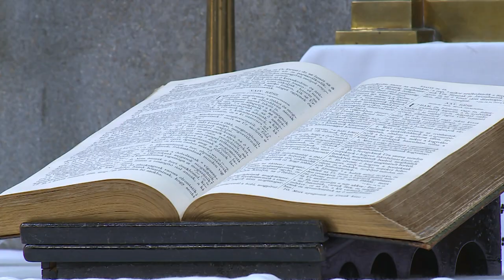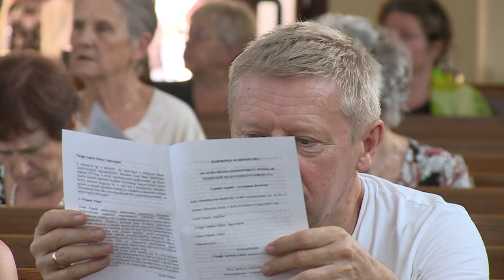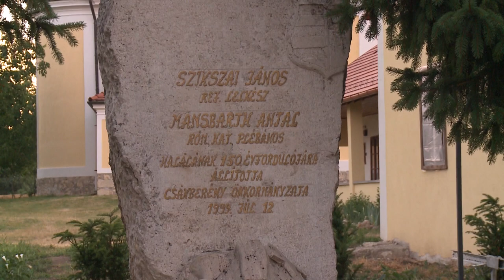210727 Paletta magazin